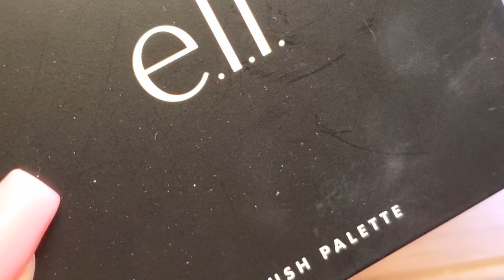My Makeup Routine - Mi Rutina de Maquillaje💄(Lets Talk✨)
Hi! Hola!

Ooh how I've missed y'all 😩. First of all I hope that you guys have had an amazing Xmas, New Years, and all those other holidays lol.

Please catch me up on how you are! How you been! I miss my people (you)! In the video I explain why I've been gone unexpectedly. I didn't tend to even be gone specially for this long like whattt! But I'm back and ahhh ready to make videos for you all. Also Welcome to the new Subbies! like omg Hiii!!! Hope you're doing well and are doing wonderful!

Ooo, cómo los he extrañado a todos 😩. En primer lugar, espero que hayan tenido una increíble Navidad, Año Nuevo y todas esas otras cosas jaj.

¡Déjeme saber cómo están! ¡Como has estado! ¡Extraño tanto a mi gente (tú) muchísimo! En el video explico por qué me fui inesperadamente. ¡Ni siquiera solía irme especialmente durante tanto tiempo como que queee! Pero estoy de vuelta y ya lista para hacer videos para todos ustedes. ¡Bienvenido también a la nueva gente! Aaaa omg Holaa!!! Espero que esten bien y que esten de maravilla.

* English: 0:00- 5:54
* Español: 5:55- 10:30
💄Routine/ Rutina: 10:31

Let me know of any Suggestions 🙂! You don't have too! Just hope you enjoy(ed) this video & know that I appreciate you!💛
XOXO ~ ilegna